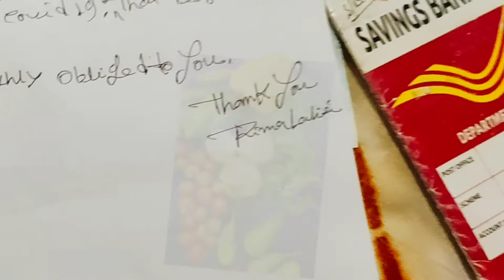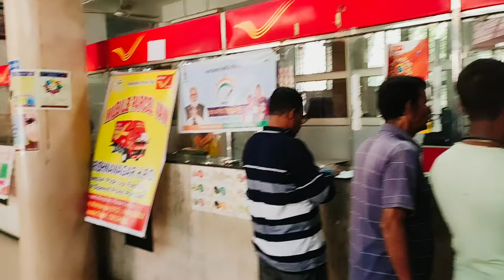এতো কম দামে এতো টেস্টি 🤤😲😍।।ভিডিও টা না দেখলেই একদম মিস করবেন।@rimasvlog24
এতো কম দামে এতো টেস্টি 🤤😲😍।।ভিডিও টা না দেখলেই একদম মিস করবেন।‎@Rima's vlog
@Ami gita
@priti's vlog
bangla vlog
bengali vlog
desi vlog
bangladeshi vlog video
krishnagar aadhar kuri sweet
krishnagar sharpuria
krishnagar sharvaja
krishnagar mistri dokan